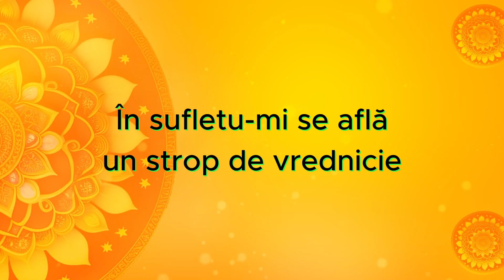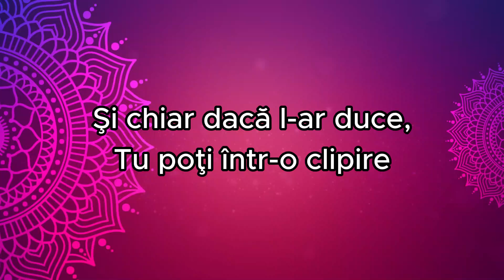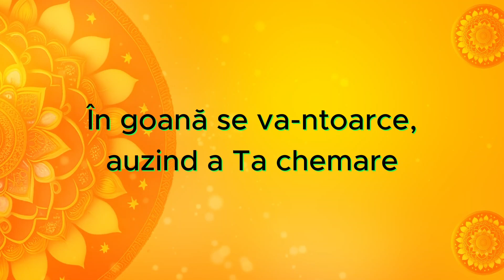♫ „Stropul de cugetare” (electronic dance)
💚 Versuri: RUMI
💛 Director artistic: Răzvan A. Petre (Arpeji)
💜 STROPUL DE CUGETARE
𝘝𝘦𝘳𝘴𝘶𝘳𝘪 𝘥𝘦 𝘙𝘜𝘔𝘐:
Cel strop de cugetare ce ni l-ai dat în dar,
Cufundă-ni-l în marea Ta fără hotar.
În sufletu-mi se află un strop de vrednicie,
Tu scapă-mi-l de patimi, de-a trupului meu glie,

Înainte de-a se pierde, sorbit de acest pământ,
Înainte ca să-l ducă al patimilor vânt.
Şi chiar dacă l-ar duce, Tu poţi într-o clipire
Să-l smulgi acelor patimi, să-i dărui izbăvire.

Căci stropul dus de vânturi sau înghiţit de glie,
Când a scăpat vreodată de-a Ta puternicie?!
Ajuns în nefiinţă, acel strop de cugetare
În goană se va-ntoarce, auzind a Ta chemare.